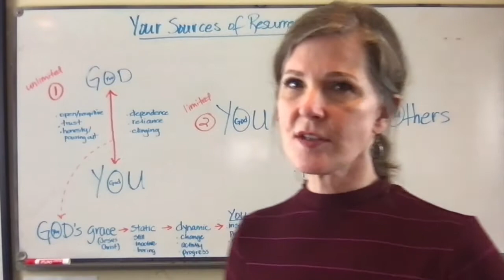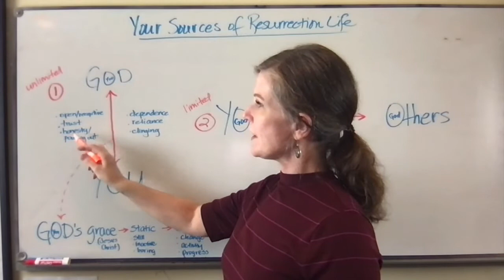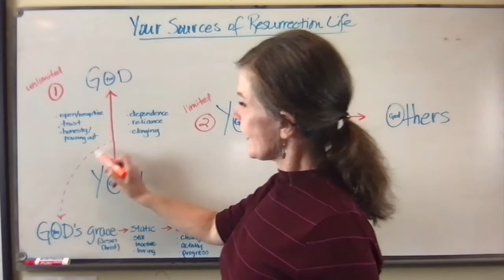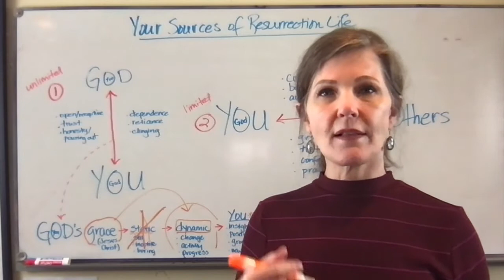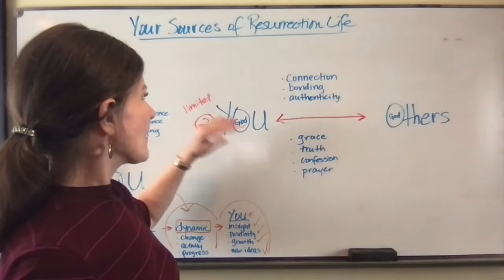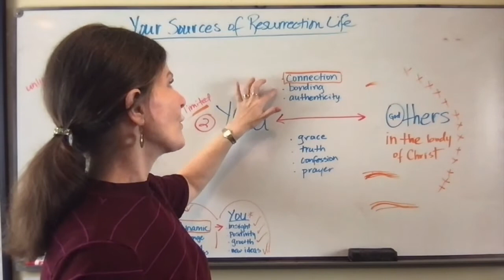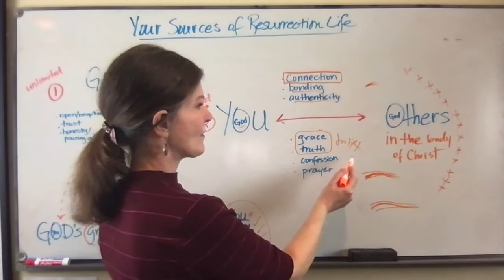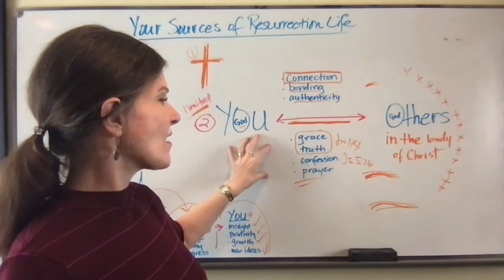Your Sources of Resurrection Life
"I came that they may have life, and have it to the full." John 10:10b
Are you enjoying resurrection life? If not, here are the reliable sources where you will find it.